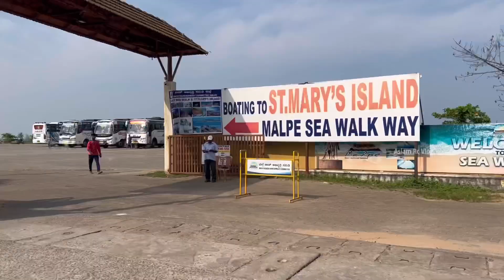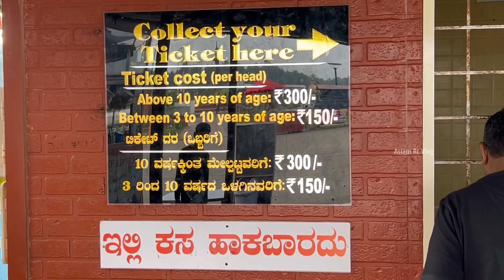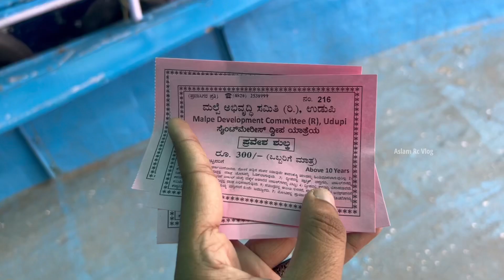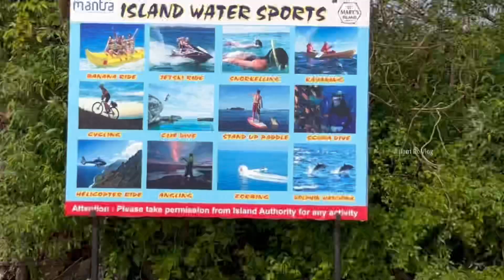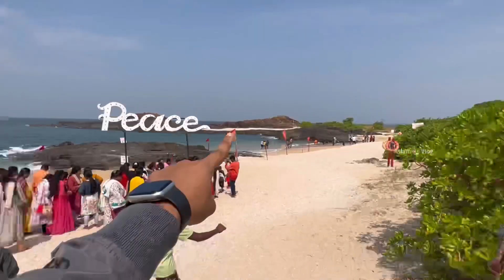₹599😳 ചെലവിൽ ഫാമിലിആയിട്ട് പോകാൻ പറ്റിയKa ലക്ഷദ്വീപ്🤩| Malayalam udupi malpe island | Lakshadweep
വീഡിയോ ഇഷ്ട്ടായാൽ like ചെയൂ ☺️👍
Share ചെയൂ 💖